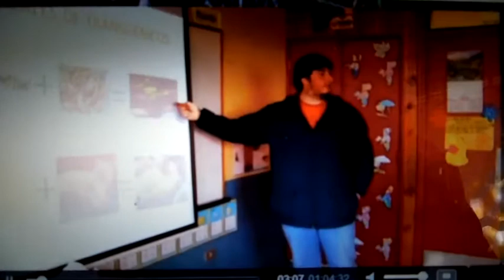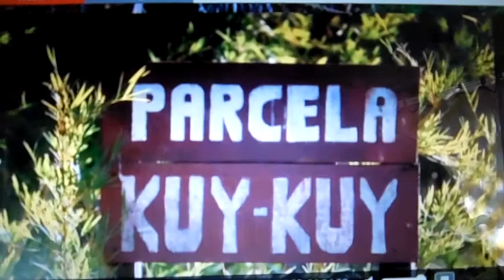CHILECONECTADOS EN PARCELA KUY KUY, 27 julio 2014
Un breve reportaje sobre nuestra parcela y los trabajos que realizamos en los colegios en el año 2014 en la comuna de Curacautín. Permacultura y agricultura natural.